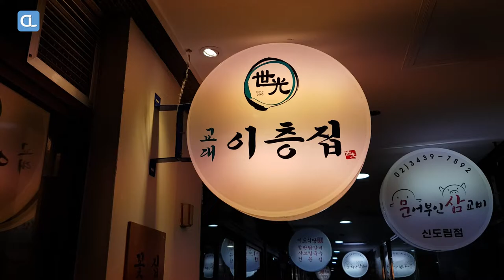Grilled Pork belly / 교대 이층집 삼겹살 맛집 / Korean Restaurant Food / 신도림 맛집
Samgyeop-sal-gui or ogyeop-sal-gui refers to the gui (grilled dish) of pork belly.

Slices of pork belly meat are usually grilled not marinated nor seasoned.
It is often marinated with garlic, and accompanied by soju.

Usually diners grill the meat themselves and eat directly from a grill.

It is typically served with ssamjang (wrap sauce) and ssam (wrap) vegetables such as lettuce and perilla leaves to wrap it in.

Menu: Pork belly (180g)
Price: KRW 14,000
Location: 661, Gyeongin-ro, Guro-gu, Seoul, Republic of Korea